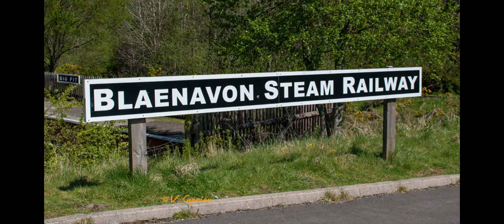Blaenavon Railway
The Pontypool and Blaenavon Railway is a 3.5-mile volunteer-run heritage railway in South Wales, running trains between a halt platform opposite the Whistle Inn public house southwards to the town of Blaenavon via a two-platform station at the site of former colliery furnace of the Big Pit National Coal Museum. There are 4 stations .